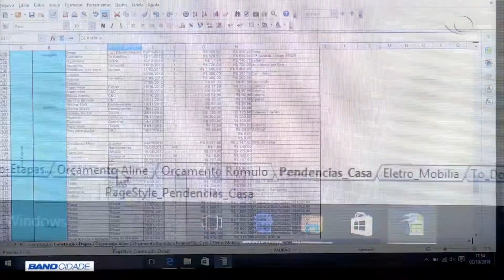BAND CIDADE 1ª EDIÇÃO 04 10 2018 PARTE 01